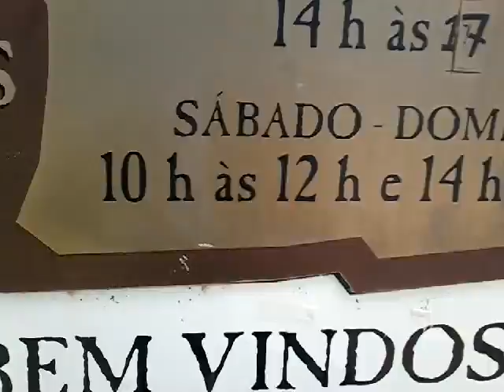Museu de carros antigos em curitiba PAraná Brasil